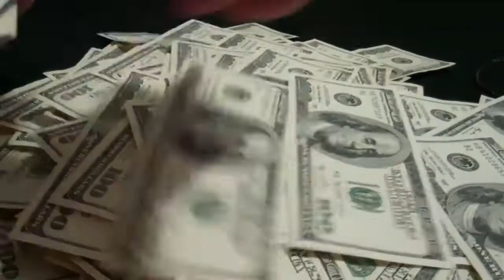LEY DE PROTECCIÓN AL CONSUMIDOR COMISION DE ECONOMÍA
LA ASAMBLEA LEGISLATIVA REFORMA LA LEY DE PROTECCIÓN AL CONSUMIDOR.